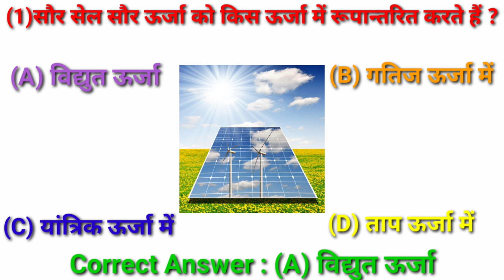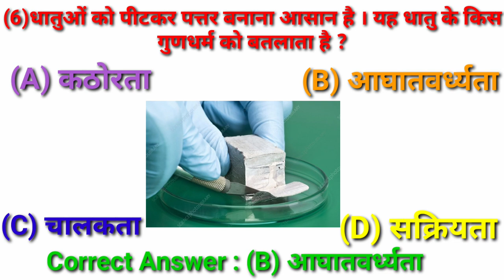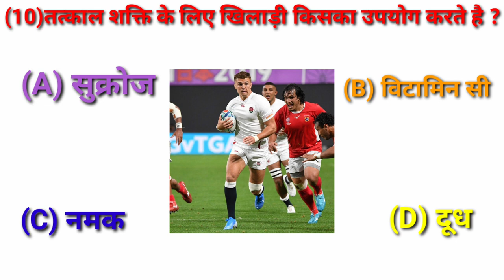42GK SSC RAILWAY GK QUIZ GK QUESTION AND ANSWER HINDI Ssc cgl chsl important mcq daily current#viral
copper metal
copper metallic paint
copper metallurgy
copper metal cleaning
copper metal working
copper metallurgy process
copper metal price
copper metal songs
copper metal powder
copper metal benefits
olympic question
olympic question answer
olympic question 2023
olympic quiz
olympic qualifiers basketball
olympic question 2022
olympic qualification
olympics quiz questions and answers 2022
olympic questions for ssc
olympic question in hindi
Gk ssc Gk railway Gk quizGk question and answer Gk question in hindi Gk mcq objective Gk
gk current affairs questions and answers
important gk
important gk
|Gk objective
gk mcq
gk question
gk questions and answers
gk afroz
gk ke question
gk gs
gk railway
gk ssc chcambod
gk ssc
gk questionv
gkssc adda247
Gk questionsn
Gk anawer